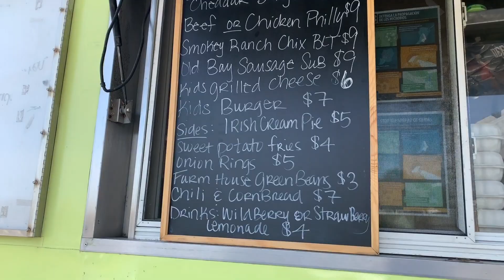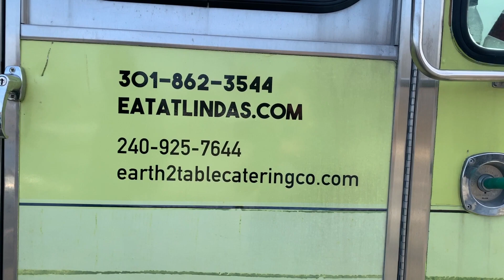Lindas on the Go - Food Truck Week at the Beach in Golden Beach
for more local videos!

It was a beautiful Sunday in Golden Beach - A perfect day to enjoy another vendor at our Food Truck Week at the Beach!  Linda’s on the Go, the mobile food truck for Linda’s Cafe out of Lexington Park, set their truck up on Long Point, and started cooking!

Residents from all over the beach came out to support this local business during the Corona Virus situation, some in cars, some in golf carts.  All keeping in mind the importance of Social Distancing.

Lindas on the Go offered traditional favorites, and some with a unique twist!  There was a constant line of hungry residents coming into Long Point today!

You could order “The Clevelander”, which was basically a corned beef reuben with swiss, with thousand island dressing and sauerkraut, but atop a burger.  I ordered this and it was delicious!

The “Smokehouse Bacon and Cheddar Burger” was outrageously flavorful, with onion jam, jalepeno bacon and maples syrup infused beef… I highly recommend this and I can tell you that we will be visiting Linda’s cafe for this burger alone!

The “Beef Philly Cheesesteak” was more traditional and looked yummy, smothered in melted provolone.

The “Old Bay Sausage Sub” appeared to be a local favorite, too, with carmelized onions and peppers, served on a sub roll.

If you like onion rings, you will love Linda’s on the Go’s onion rings… and their sweet potato fries are to die for, with a little cinnamon sugar sprinkled on the top!

Unfortunately, 2 hours was not quite long enough for us to sample the whole menu!  Sorry if anyone missed it, but Linda’s on the Go was a great addition to Golden Beach’s Food Truck Week at the Beach!

Thanks, again, to those who set this up for the residents.  It was great!

Be sure to visit Linda’s Cafe and Linda’s on the Go and like their Facebook pages @Lindasonthego and @Lindascafelpcity.

for anything real estate related.